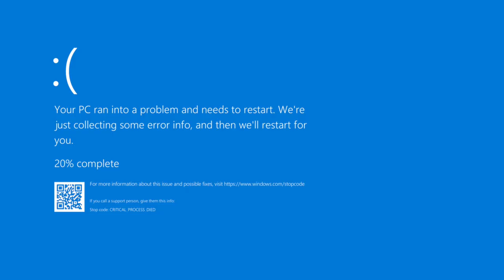I Have No Soul Has A BSOD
All credits must always belong to the owners.

Requested by Unknown

Original show belongs to Spongebob Squarepants.

Software used:
UpTempo
Capcut

Follow my Roblox too, why not? / MilesRoblox1028